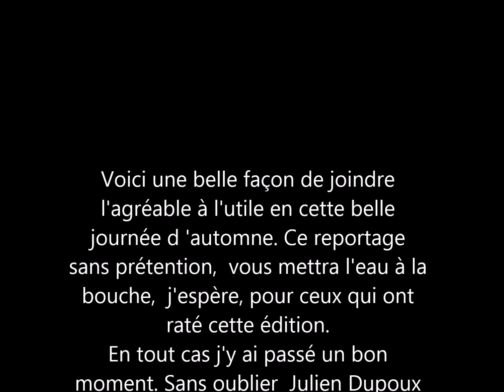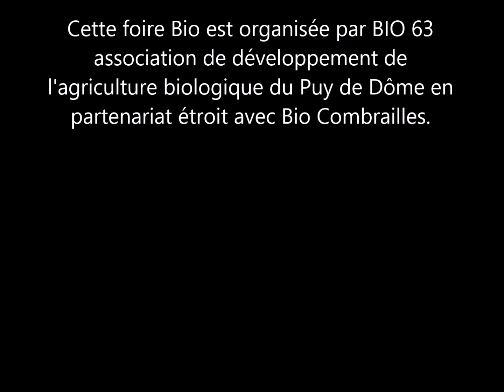18 ème foire bionature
Foire Bionature en Combrailles à Saint Gervais d'Auvergne

Voici une belle façon de joindre l'agréable à l'utile en cette belle journée d 'automne. Ce reportage sans prétention,  vous mettra l'eau à la bouche,  j'espère, pour ceux qui ont raté cette édition.
En tout cas j'y ai passé un bon moment. Sans oublier  Julien Dupoux et sa conférence gesticulée fort en café sur la transition énergétique qui n'a pas manqué de raviver (et de faire rire!) les consciences environnementales sommeillant en chacun d'entre nous. C'est vrai qu'il a un coté cascadeur à texte sur sa chaise volante... Julien, merci pour ton autorisation de te prendre en photo avec tes ailes et  tes désirs.
La foire Bionature est organisée par BIO 63,  association de développement de l'agriculture biologique du Puy de Dôme en  partenariat étroit avec bio Combrailles.